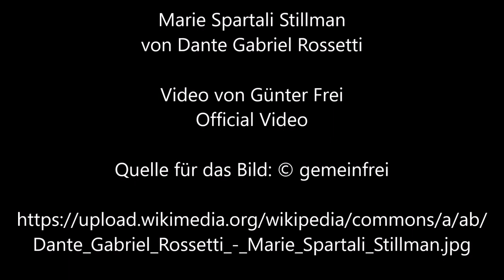Marie Spartali Stillman von Dante Gabriel Rossetti - Video von Günter Frei (Official Video)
Instrumentiert ist das Stück im  Dreivierteltakt  für diatonische Handharmonika Hohner Club II B und Konzertgitarre  in F-Dur.  Für das Video wird das Bild  "Marie Spartali Stillman“  von Dante Gabriel Rossetti verwendet.

Günter Frei, Dreivierteltakt, F-Dur,  diatonische Handharmonika,  Hohner Club II B, Konzertgitarre,  Marie Spartali Stillman,  Dante Gabriel Rossetti,

Dante Gabriel Rossetti malte dieses Bild 1869 mit Rötel auf Papier 62,2 x 46,9 cm.

“      Artist
Dante Gabriel Rossetti  (1828–1882) Blue pencil.svg wikidata:Q186748 s:en:Author:Dante Gabriel Rossetti q:en:Dante Gabriel Rossetti
Description
English: Marie Spartali Stillman (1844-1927)
Deutsch: Marie Spartali Stillman (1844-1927)
Svenska: Marie Spartali Stillman (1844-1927)
Date  1869
Medium  red chalk on greenish paper
Dimensions  height: 24.5 in (62.2 cm); width: 18.5 in (46.9 cm)
Current location
Andrew Lloyd Webber Collection
Object history  Mrs. William Stillman; Mrs. William Ritchie; R. M. Richie, thence to Lord Lloyd-Webber
Exhibition history  R.A., 1973 (no.295)
Notes  Model: Marie Spartali
References  Rossetti Archive (or this?)